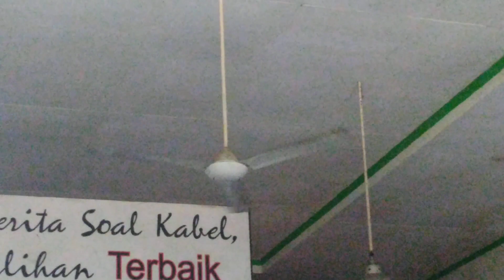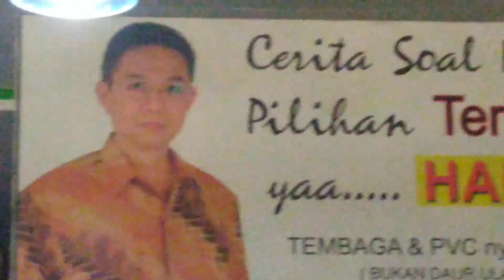Panasonic & Uchida industrial ceiling fans (2019 remake)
These fans are located at an electronic store.

Nothing particularly changed since last update of these fans back in 2015 (although I recorded them briefly in that video)... This time, only the Panasonic F-EY1511 industrial ceiling fan that is running, and it's running on low speed. The rest of them are off, and I also show the other fans in this store, such as various of fans being on sale (like stand fans, industrial stand fans, standing box fans, wall fans, mini ceiling fans, and some other fans that I didn't show them here), and that CMC industrial ceiling fan that I also recorded before (I know if that one isn't for sale due to unknown reasons). Little story about these industrial ceiling fans in this electronic store right here:

During my very first time I visited this particular store (around 2010, I think), it only had that Panasonic F-EY153 industrial ceiling fan. That fan was only the industrial ceiling fan that was installed in that time. Then, they installed the National lookalike industrial ceiling fan and the CMC industrial ceiling fan (not the same CMC as in this video). For some reason, they replaced both of those aforementioned industrial ceiling fans with Uchida Milenium industrial ceiling fans later on, but they left both of their old fan's downrod and canopies... Then one of the Uchidas broke down (maybe), and they replaced it with that Panasonic F-EY153 industrial ceiling fan, and the spot where the Panasonic F-EY153 industrial ceiling fan was installed got replaced by it's newer version... So it means, now this store has Panasonic F-EY153 and F-EY1511 industrial ceiling fans, and Uchida Milenium industrial ceiling fan (as for now).

So, that's the story about these ceiling fans in this electronic store, and enjoy.